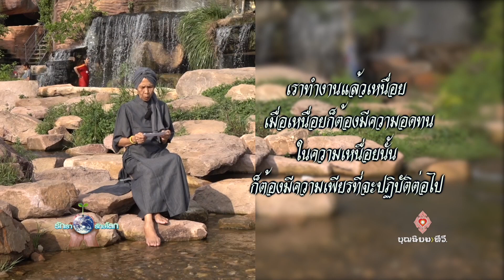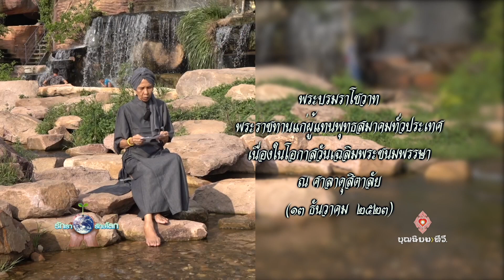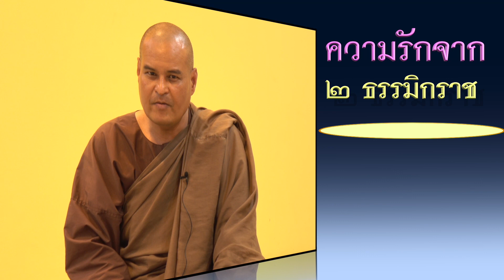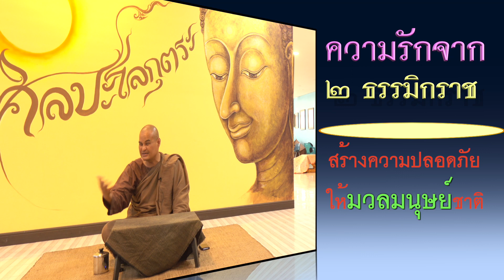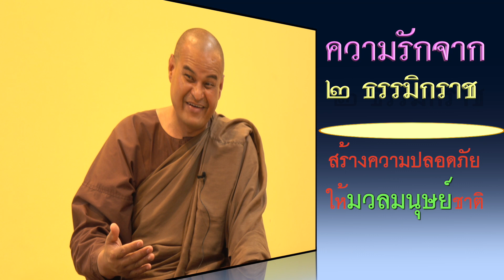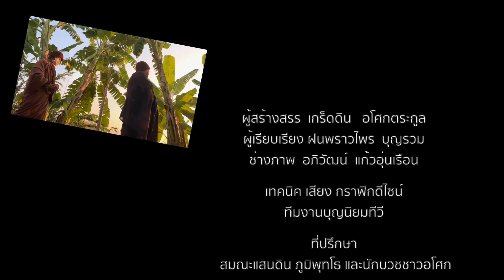660324 052 1 รักเรารักษ์โลก110 ตอนรักของสอง ธรรมิกราช